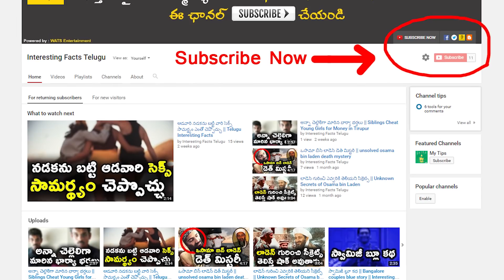మీరు అంతరిక్షంలో జన్మించినట్లయితే? || What if You Were Born in Space? || T Talks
Watch What Would Happen If You Were Born In Space? / WHAT WOULD HAPPEN IF YOU WERE BORN IN SPACE / Telugu Interesting Fcats